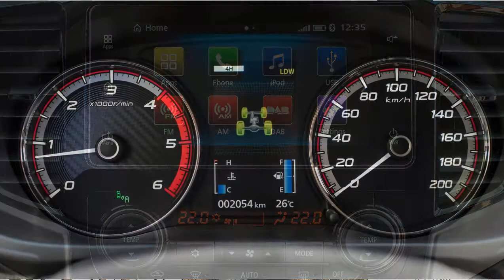Mitsubishi L200 Triton terá nova geração em 2022 maior e eletrificada